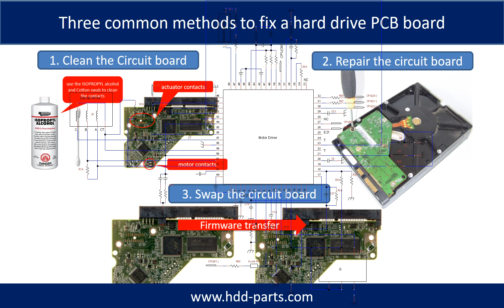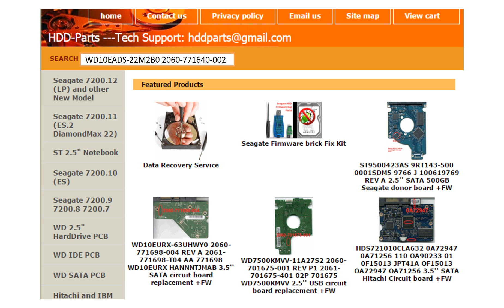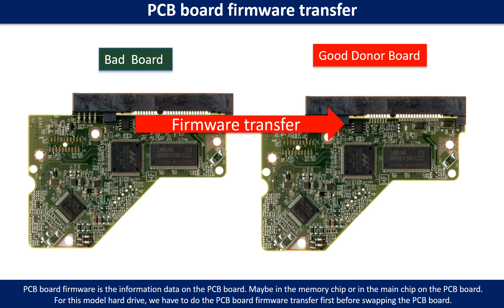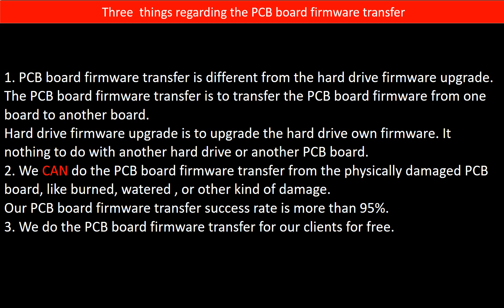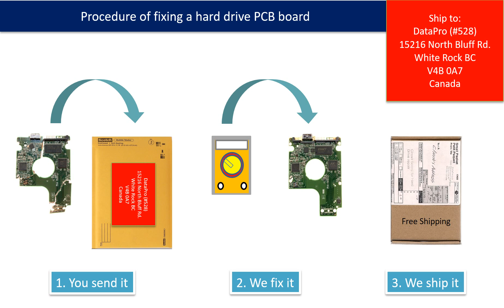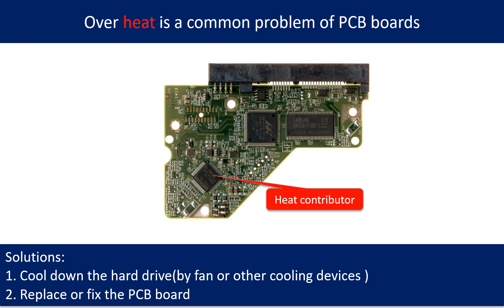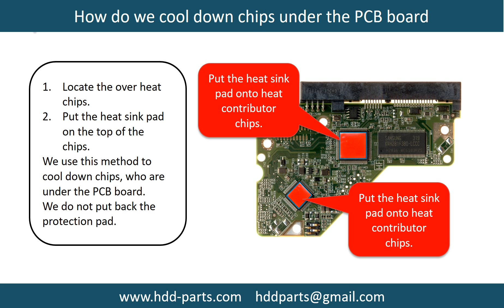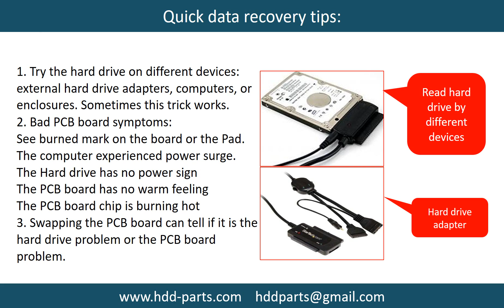WD 771640 WD10EADS WD15EADS WD1001FAES WD1001FALS WD10EURS WD10EVDS repair data recovery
hard drive repair and data recovery